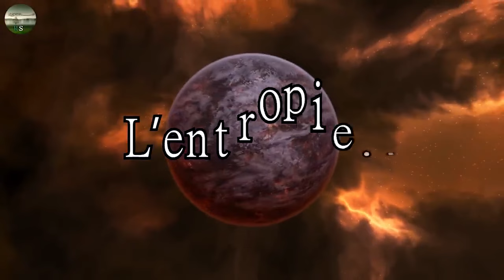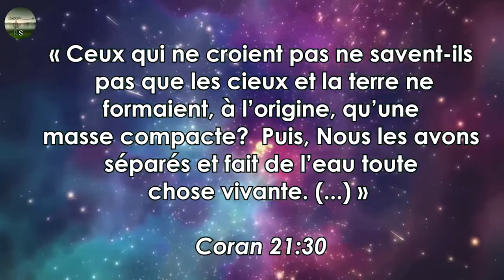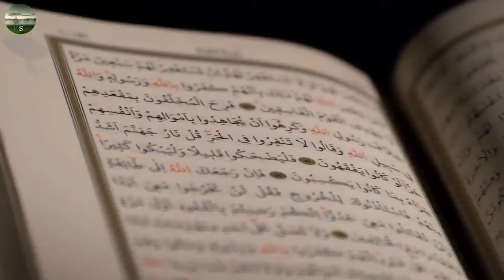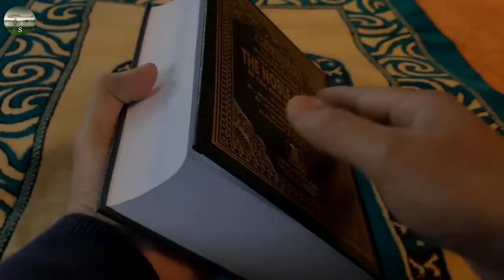Le Merveille des 124000 Prophète de Dieu et leur Rôle sur l'humanité par Serigne Assane Kane Nasrou